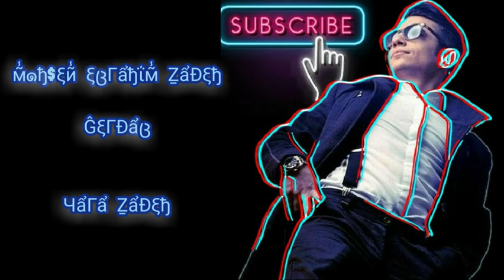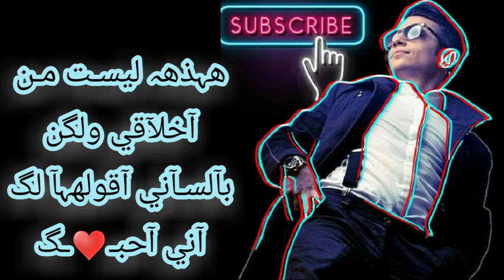مـحسـن آبرآهہيمـ زآدهہ گردآب#مـترجمـهہ±آلگلمـآت#آلوصـف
نفسم به نفست بنده دیگه بسه غمه چشماتو نبینم واسه من مقدسه
دله من به دله تو هنوز احساس داره به چشات هنوزم علاقه ی خاص داره

اونی که می مونه واسه من دله ناب داره اونی که می مونه مثه من تبو تاب داره
موجه موهات داره منو میکشونه چون گرداب داره

همه اینو میدونن تو واسم عزیز جونی دله منم شک نداره که تو واسه دلم می مونی
از وقتی که دیدمت تو رو فهمیدم واسم می مونی از این اخلاقا ندارم که بگم دوست دارم زبونی

تنه بی جونمو با اومدن احیا کردی
خودتو بدجوری تویه این دلم جا کردی تو اومدی دله متروکه منو دریا کردی

ILOVE YOU SO MUCH 🖤